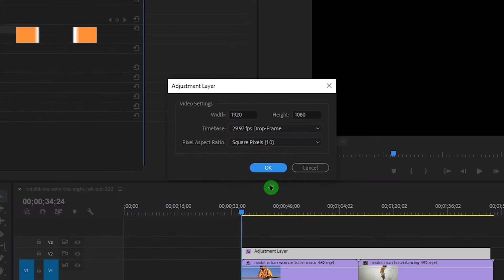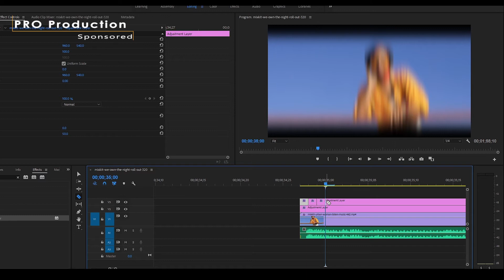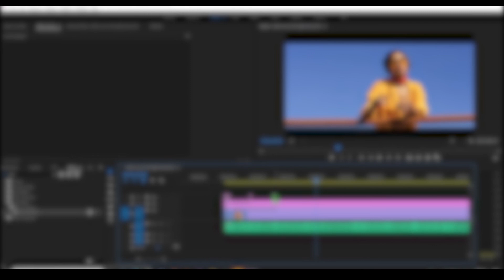Adobe Premiere pro/Bass Shake Effect using Premiere pro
In this video, you can learn. Bass Shake Effect using Premiere pro. Simply you can create this effects in adobe premiere pro cc.